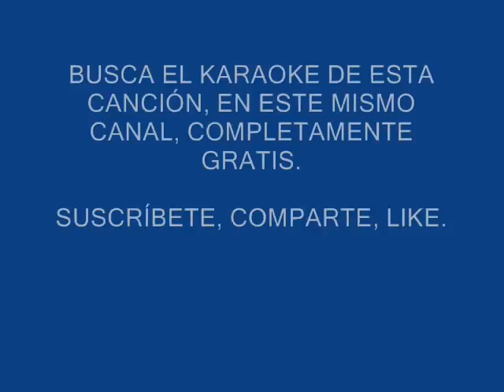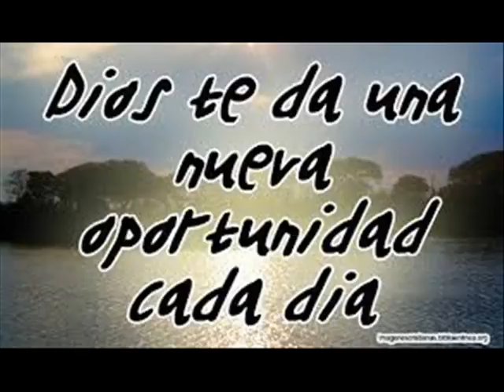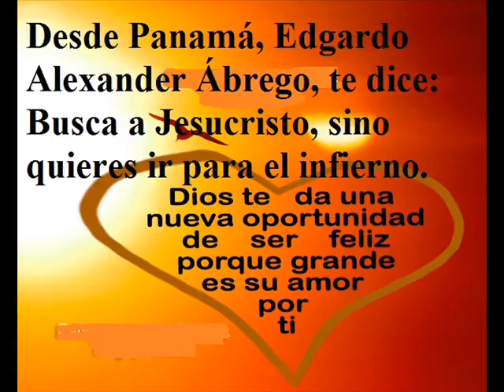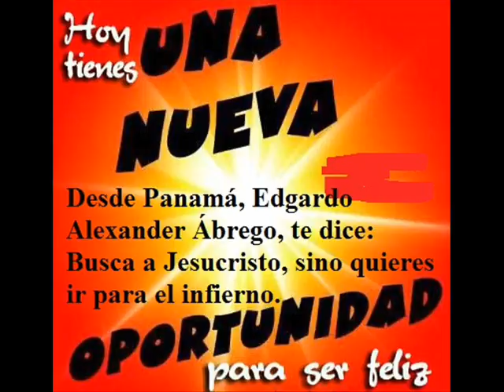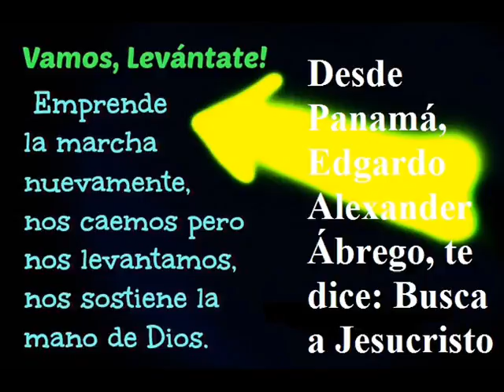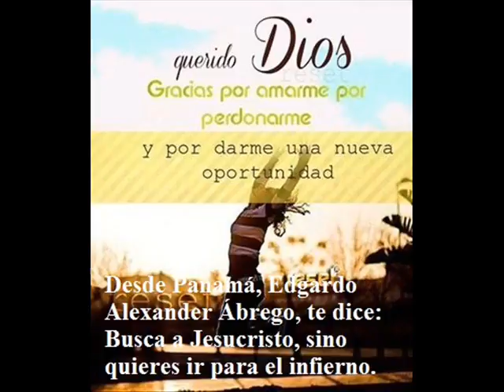NUNCA ES TARDE PARA BUSCAR A JESUCRISTO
Busca el KARAOKE, en este mismo CANAL, completamente GRATIS.